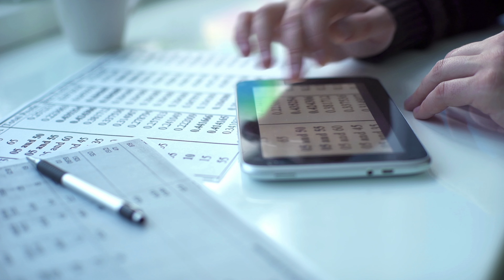Even if Your Film FLOPS, You Need to Do This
In the indie film community, film production accounting is crucial! Even if your film is a failure, understanding finances is key for any independent filmmaker.

🎬 Need to market your film?
🎬 Need help pitching to investors? We can do an Investor Pitch Package for you
🎬 We can help you create a Script, Schedule and Budget.
🎬 Need basic legal documents for your film?
🎬 Have an idea for a movie but need help making it? We can act as a full production company.
🎬 Are you a Writer or an Actor who needs an agent?

⏰ Timecodes ⏰
0:00 - Intro
0:20 - Accounting Overview
0:46 - Reporting Overview
1:17 - Do You Have to Do This?
1:49 - Leaving a Lasting Impression

1:57 - Picking a Distributor